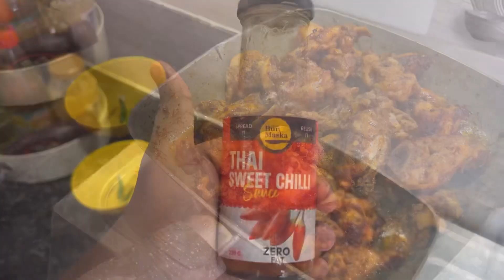টুকুন ভাগ্নি কে,কি রান্না করে খাওয়ালোbengalivlog